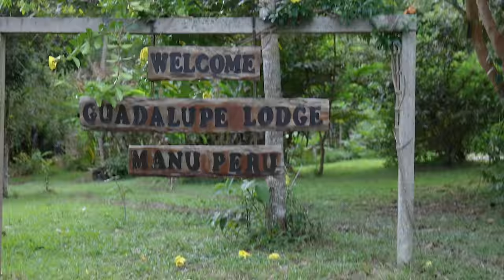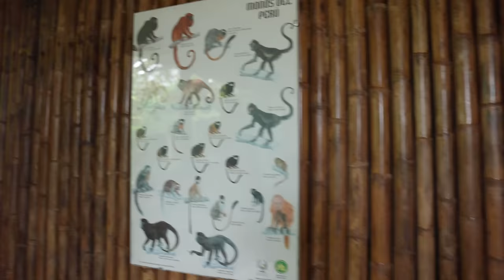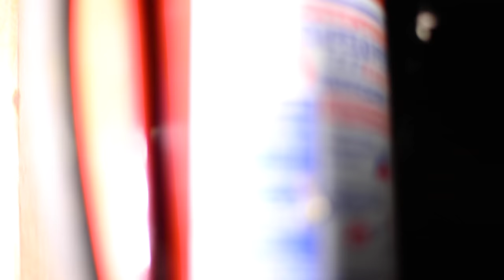day 1 inside the AMAZON RAINFOREST || jungle lodge TOUR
today we go deep into the amazon jungle and begin our 3 day adventure discovering the rainforest first hand. Come with me!